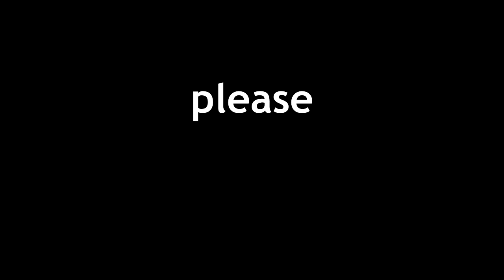1 TAP!! (ft. NeokCS)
hahah i are suck at this game XD
I put NeokCS in the title for extra views yooo!!! (One Tap)!!!